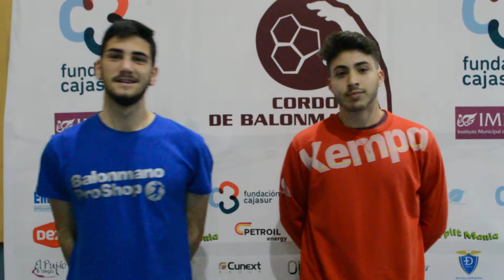DECLARACIONES JAVI ARRIBAS Y JUANMA APARICIO PREVIAS AL INTERSECTOR JUVENIL DE CIUDAD REAL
Javi Arribas y Juanma Aparicio, jugadores del Cajasur Córdoba BM juvenil, analizan el intersector nacional que disputará su equipo en Ciudad Real ante BM Alarcos, BM Elche y Colegio San José de Villafranca del 13 al 15 de abril.